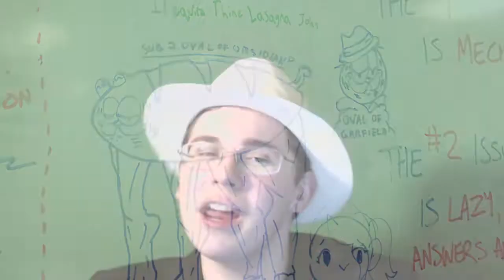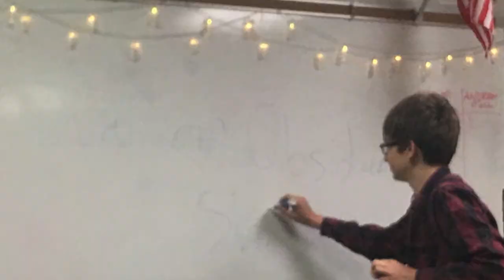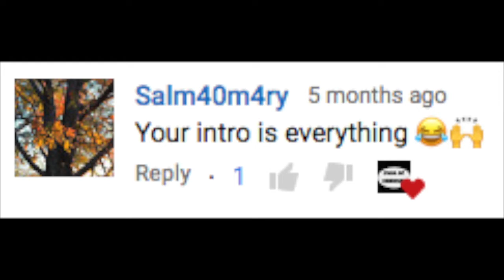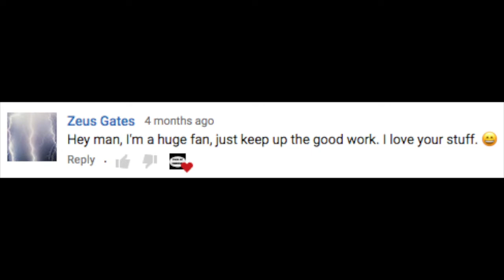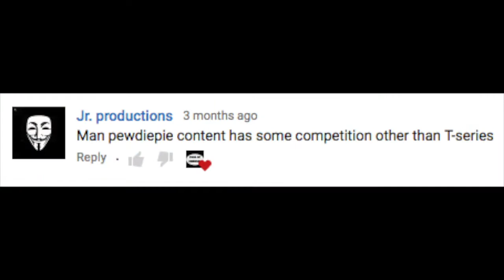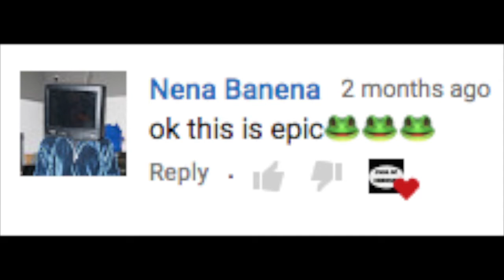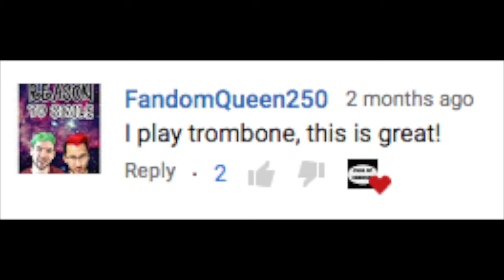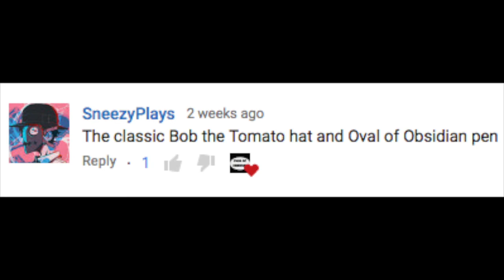I Stole LWIAY! (somewhat) – Submission Saturday #1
If Brad and Sive can steal the format so can I! (except I don't have a subreddit so I will have to improvise)... Be sure to submit Intros and Fanfictions!

Credits in Video And Here:
“'LWIAY' Poster by the-Real-Ones.” Redbubble,